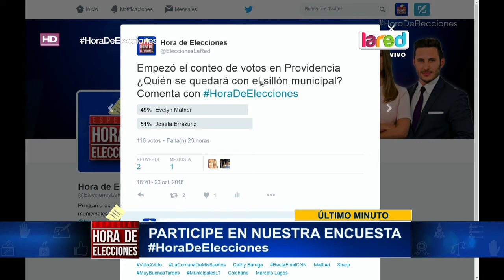Carabineros detuvo a persona que llegó ebrio y armado a votar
En Temuco ocurrió un hecho bastante inusual, en donde la fuerza policial tuvo que actuar para detener a este sujeto.